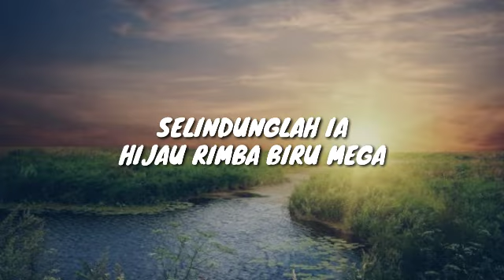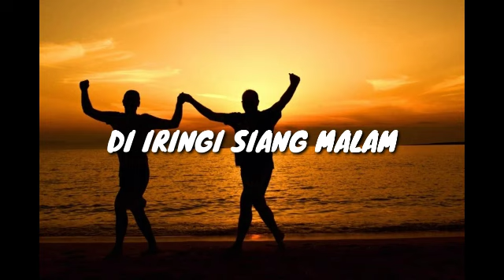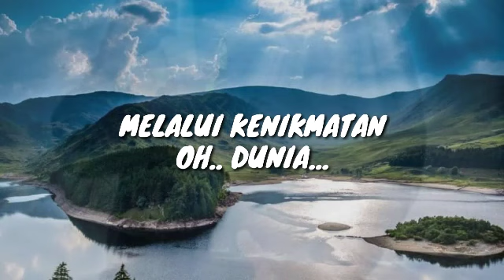ADA CERITA - ROY XVQ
TAJUK LAGU - ADA CERITA
PENYANYI - ROY XVQ
KOMPOSER - JAI KAY
LIRIK - EKIN SHAH
PENERBIT - LAYAR PESONA ENTERTAIMENT